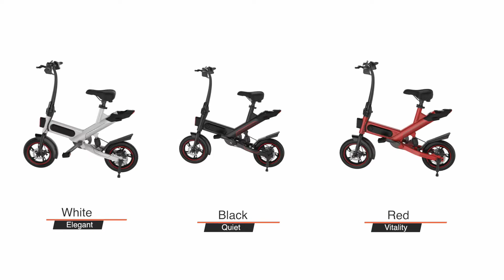DOHIKER Y1 Folding Electric Bicycle 350W 36V with 14inch Wheels 10Ah Rechargeable Battery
DOHIKER Y1 Folding Electric Bicycle 350W 36V Waterproof Electric Bike with 14inch Wheels 10Ah Rechargeable Battery